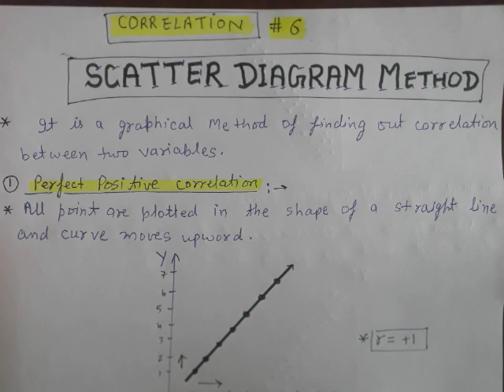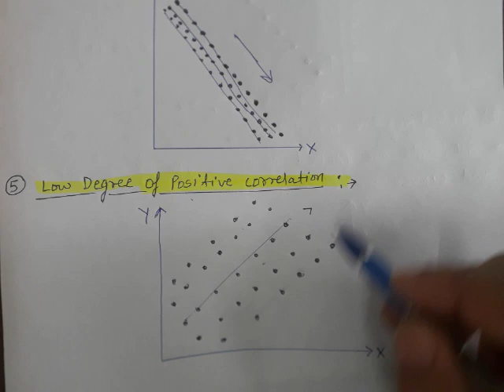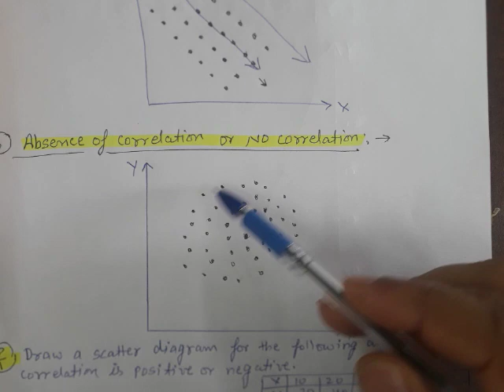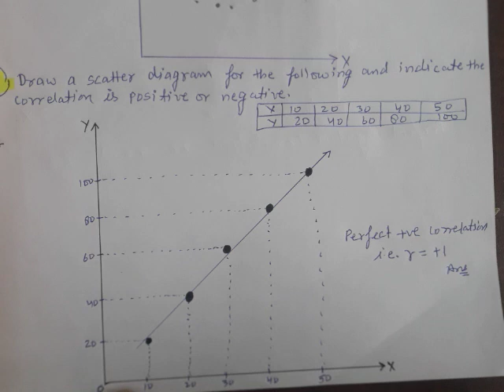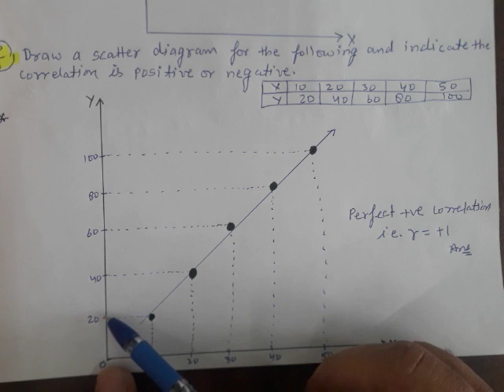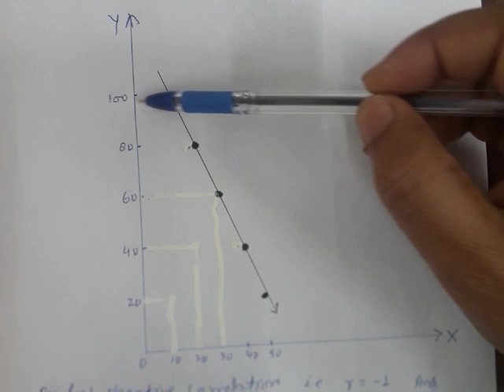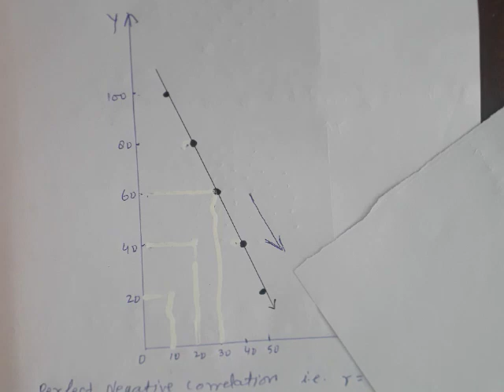SCATTER DIAGRAM METHOD (CORRELATION #6.)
Hello everyone
This video lecture series presented by IDEAL CLASSES of Mathematics is useful to all engineering classes, BBA,MBA,BCA,MCA,B.sc-statistics and other courses.